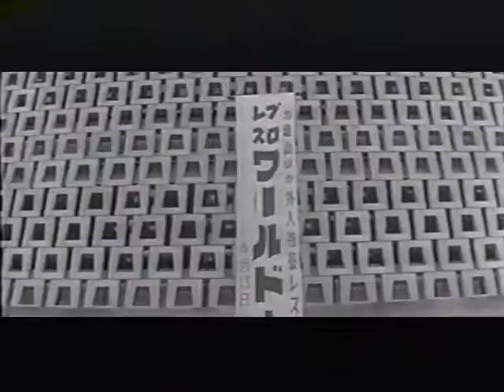Gorilla Monsoon vs. Cowboy Bob Ellis - JWA 4/13/1963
Japan Pro Wrestling Alliance.
Kagoshima, Japan.

Singles Match.
Gino Marella (Gorilla Monsoon) vs Cowboy Bob Ellis.

日本プロレス協会。
鹿児島県。
1963年4月13日。

ジノ・マレラ（ゴリラ・モンスーン）vs.カウボーイ・ボブ・エリス。